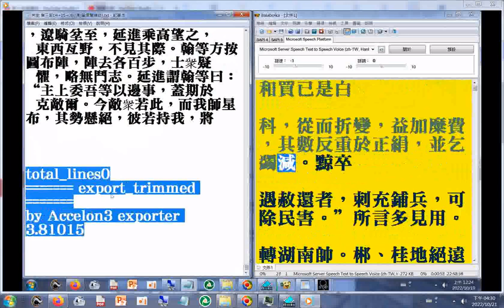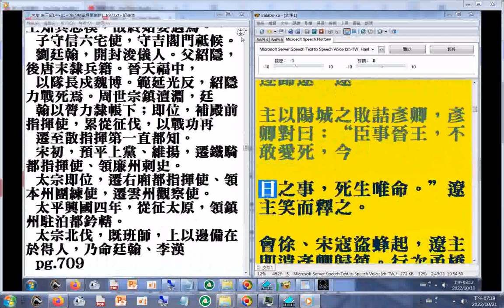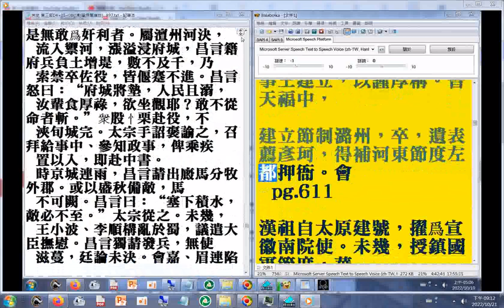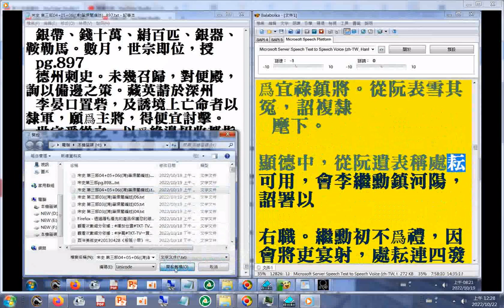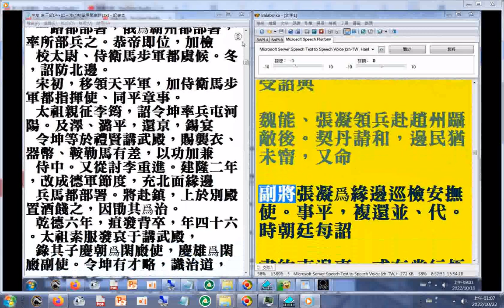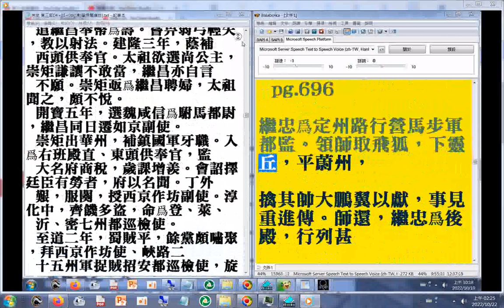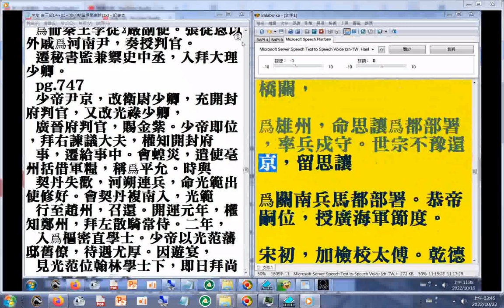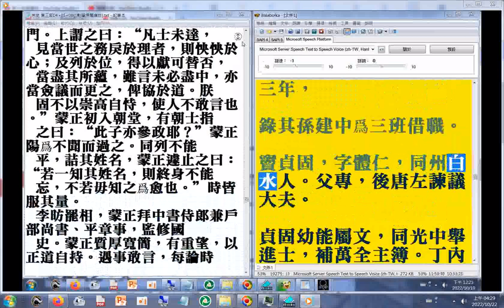第三部05 p.531b...730a(p.653稱讚名相#趙普 注重論語二十篇(魯論))二十六史全文逐字唸使用電腦報讀程式